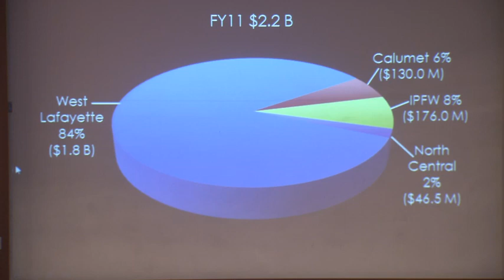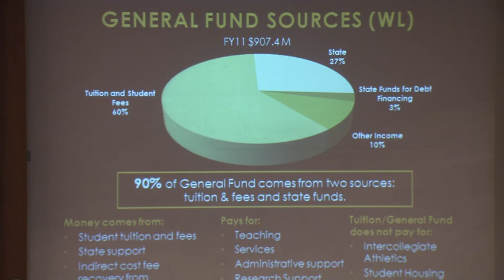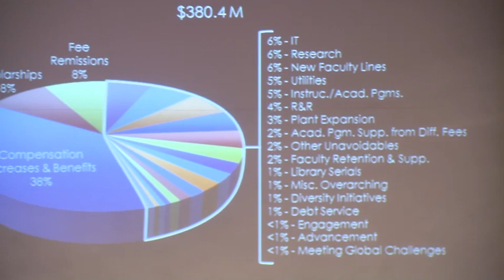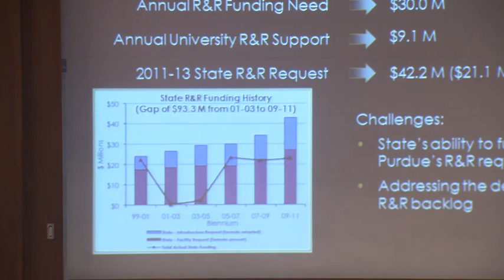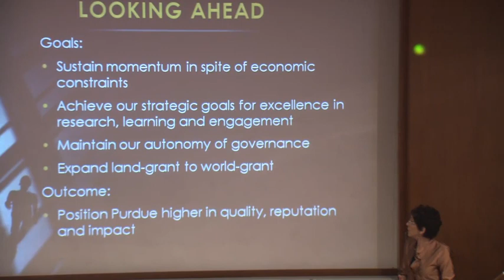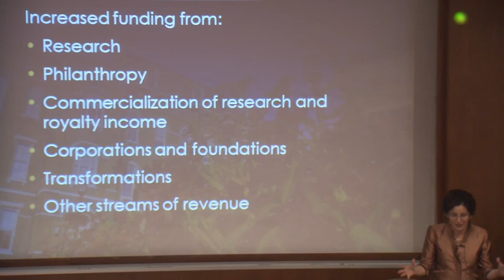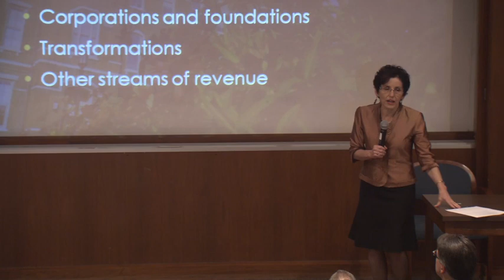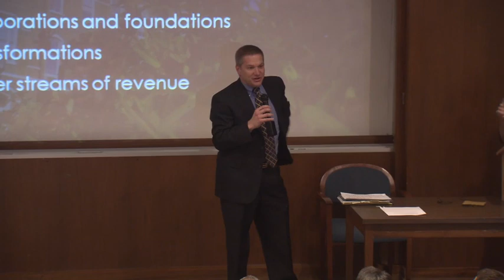Purdue Student Government Forum March 3, 2011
Purdue Student Government Forum held March 3, 2011 in the Krannert Auditorium.
Featured Speakers included President France Cordova, Provost Tim Sands and Treasurer Al Diaz.  There was a question and answer period after the presentations.  The event was moderated by Purdue Student Government President Brad Krites.